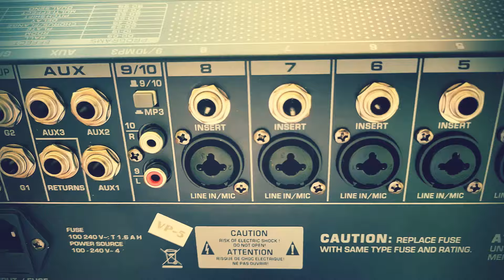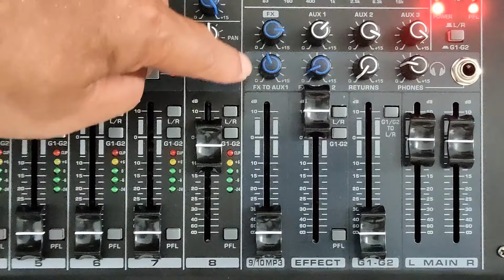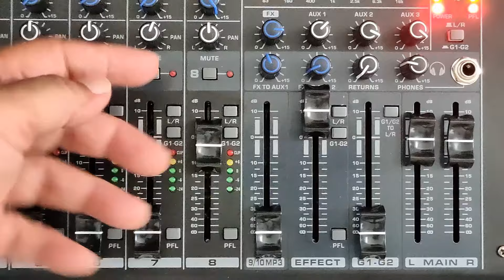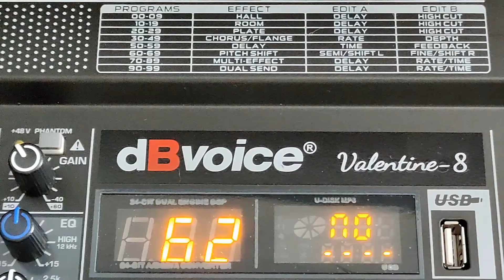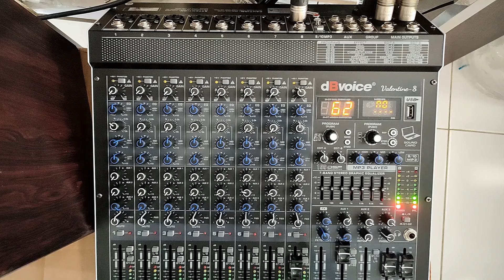CARA BIKIN TERPISAH SUARA ASLI DAN SUARA KENA EFEK DI DBVOICE VALENTINE 8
Cara bikin terpisah suara asli dan suara kena efek di dbvoice valentine 8. Mixer dBvoice Valentine 8 channel Suara Mantap Fitur Lengkap. Mixer hajatan, rumahan, ceramah, hadroh, pengajian, karaoke, live dangdutan, dan acara indoor maupun outdoor. Mixer dbvoice valentine 16 punya 199 efek dsp dengan 4 tone, 7 band equaliser, 3 aux, insert, pfl, mute, group 1&2, return, bisa blujetooth dan sebagai soundcard, putar mp3 dan fitur lainnya.
Ada fitur tombol L&R di tiap channel dan di fader efek. Dengan memainkan tombol ini, kita bisa memisahkan suara asli kita di channel tertentu dan suara kita yang sudah kena efek.
Mixer dbvoice valentine ini ada yang 4, 5, 6, 8, 12, 16 channel. Harga mixer terjangkau. Simak di  @Suyarmanto27J2020